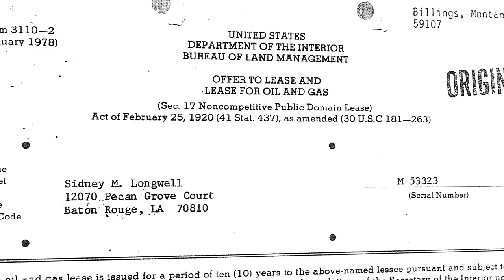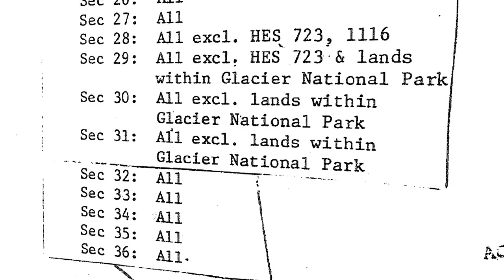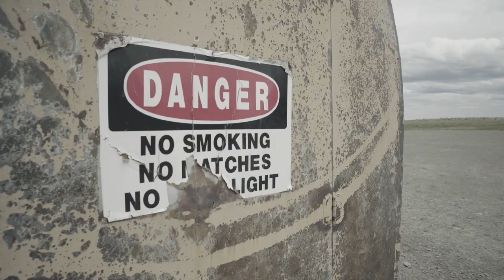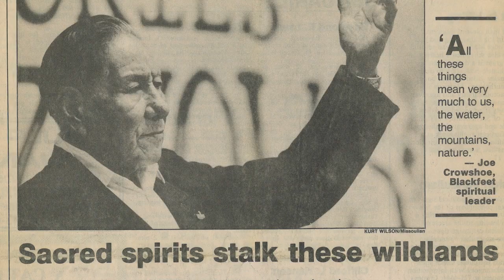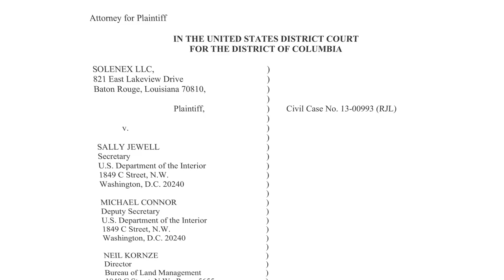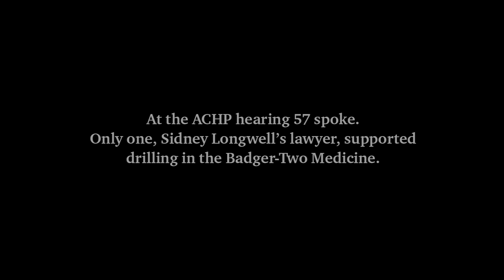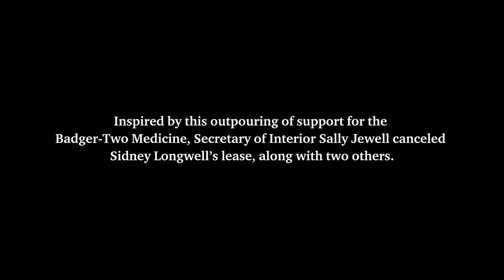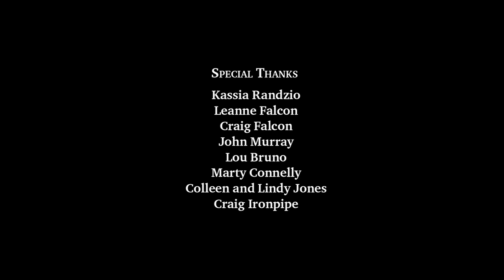Our Last Refuge | Protecting the Badger-Two Medicine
"Our Last Refuge" tells the story of the Badger-Two Medicine and the decades-long struggle to protect this sacred homeland of the Blackfeet Nation from oil and gas development.

The film features voices from all sides of the struggle—Blackfeet elders, local conservationists, and the law firm pushing for oil exploration. All together, they chronicle the epic saga of this unique landscape and the current legal challenge, the outcome of which could determine the fate of sensitive and sacred lands nationwide. Capturing one of the highest-profile conservation struggles in recent history, "Our Last Refuge" was the first in-depth telling of this critical story at a moment when the stakes were at their highest.

On Sept. 1, 2023, the 40-year saga to save the Badger-Two Medicine from industrial development came to a definitive close. Blackfoot Tribal leaders, Wild Montana, and other conservation groups, along with the federal government, finalized an agreement with Solenex, LLC to permanently retire the last remaining federal oil and gas lease on the Rocky Mountain Front and within the Badger.

Produced in 2005 by Wild Montana and Kings Road Media with the support of Patagonia, the Kendeda Fund, and the LaSalle Adams Fund.

Learn more about the successful campaign to protect the Badger-Two Medicine